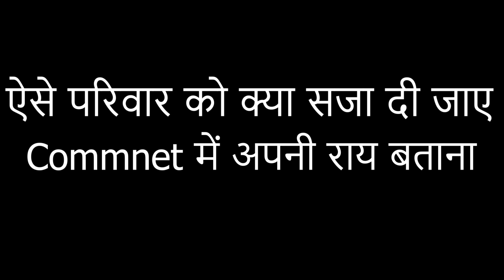नया ससुराल अनोखा रिवाज episode -2 दिल छू लेने वाली सच्ची घटना haryanvi natak emotional story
नया ससुराल अनोखा रिवाज भाग -2 दिल छू लेने वाली सच्ची घटना haryanvi natak emotional story
नया ससुराल पुरानी परम्परा
इसी तरह के पारिवारिक नाटक बनवाने के लिए समर्क करें only WhatsApp message ( 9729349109 )
present by parmod kumar films studio
script by parmod kumar
editing :- parmod kumar
camera men :-  , manjeet

act :- ashok sunariya
amin
manish bisla films
papu chacha
suman
sandeep deswal
sheetal rohtak
sunita dahiya
monika sharma
nishu haryanvi

special thanks my all lovely team